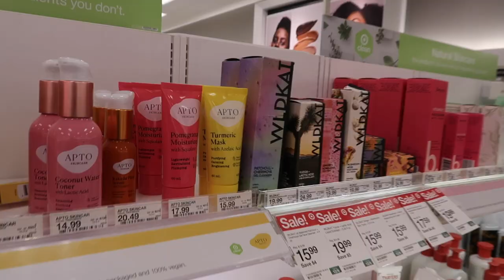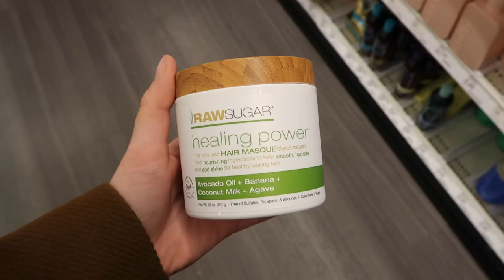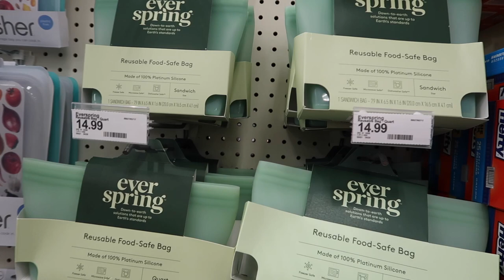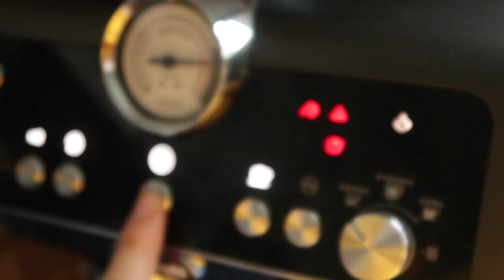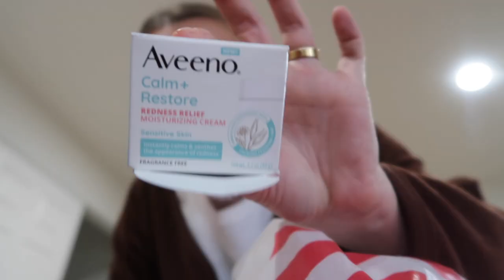VLOGMAS (target shop with me + haul, packing for chicago, trying pistachio milk lol)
Donni cardigan
donni fleece
Parade pants (code CUPOFJORDY)

INSTAGRAM » @mayipleasepodcast